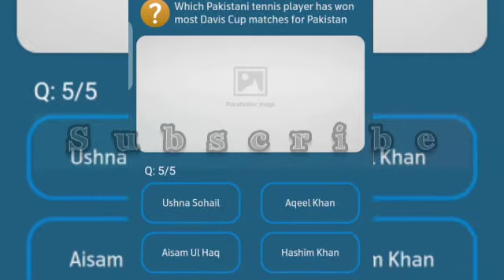Which Pakistani batsman has scored the most runs in Test Cricket?